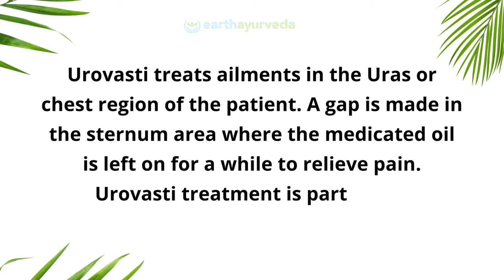What is Urovasti ? @earthayurveda.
Urovasti treats ailments in the Uras or chest region of the patient . A gap is made in the sternum area where the medicated oil is left on for a while to relieve pain . Urovasti treatment is part of the Purvakarma therapy of ayurveda .